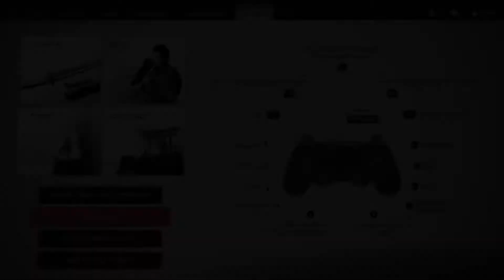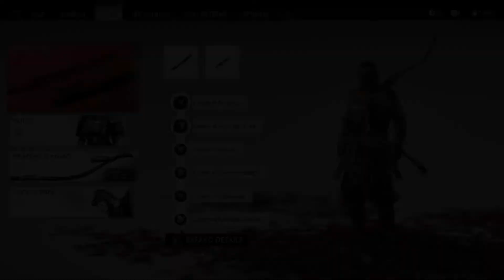The Art of Seeing Ghost of Tsushima